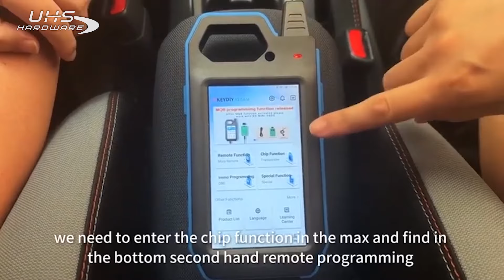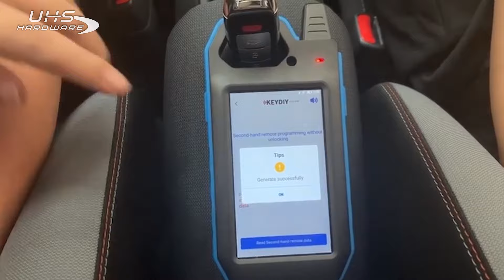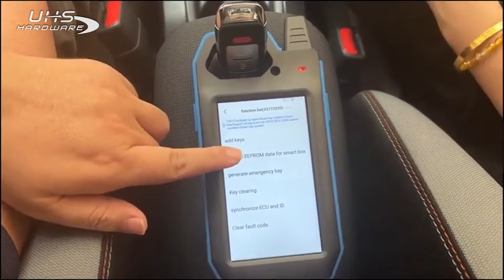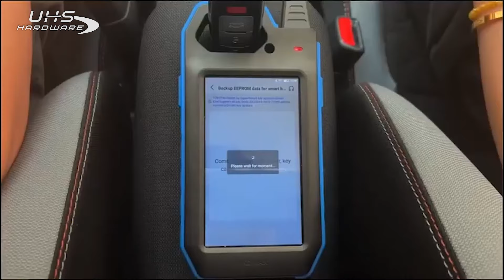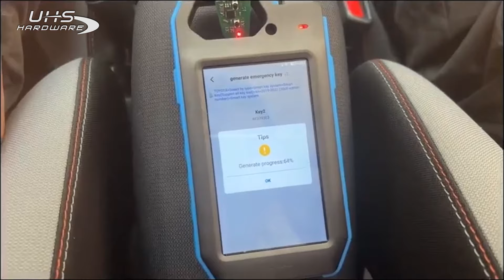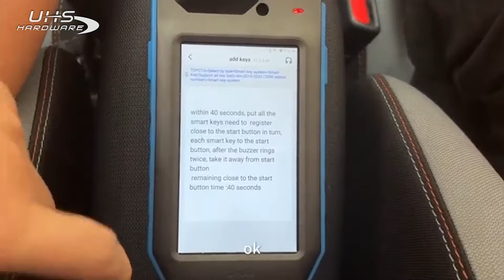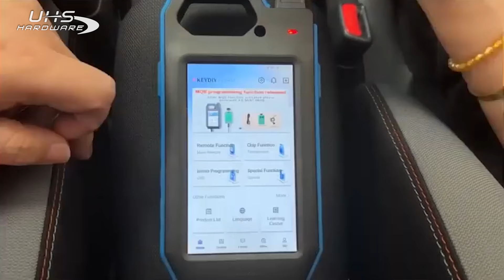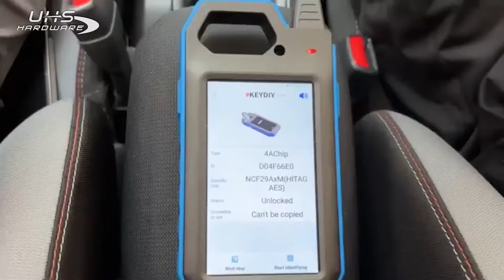How to Generate Toyota 4A Smart Keys - All Keys Lost W KeyDIY KD Mate & KD MAX Key Programmer Tool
- KD Mate Wireless OBDII VCI

The KD Max is a professional multi-function smart device. It works with the Android operating systems with a clean easy to use interface. It's equipped with a built in Bluetooth and Wi-Fi module with a 5" LCD screen.

• Automotive Remote Generating
• Garage Remote Generating/Clone
• Remote Clone
• Chip Recognition/Edition/Decoding/Clone Dedicated Chip Generating
• Remote Battery Leakage Detection Car Key Unlock
• IC/ID Card Recognition/Clone Frequency Checking
• Battery Voltage Detection
The KD Mate is a car key program device based on Mobile KD app connection. With the included adapter cable in the package, the KD Mate can realize Toyota Smart Key programming without pincode, and also add Toyota all lost key without simulator.

The device is updated continuously with Mobile KD app, it opens the communication channel between KD device and the system vehicle, works with KD-X2 / KD-MAX and KD remotes, greatly save key programming costs and improve the key programing efficiency. There will be some functional updating which will solve some issues such as the complications some other programming devices encounter when trying to generate VW dealer key with KD remotes, 48 pincode fast calculation and some other car key programming problems which locksmiths encounter.